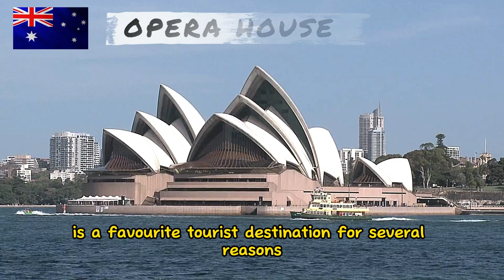A tourist attraction that rarely people know about The opera house, Australia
The opera house, particularly referring to the iconic Sydney Opera House in Australia, is a favorite tourist destination for several reasons.

The Sydney Opera House is renowned worldwide for its unique and innovative design. The distinct sail-like shells that make up the building's roof have become an architectural icon, drawing visitors who are fascinated by its beauty and engineering.

Opera houses are often associated with high culture, music, and performing arts. The Sydney Opera House hosts a wide range of performances, including opera, ballet, classical music concerts, theater productions, and more. Tourists who appreciate the arts are drawn to the opera house to experience these cultural offerings.

The Sydney Opera House holds historical significance as it was officially opened in 1973 and has since become a symbol of Australia. Its construction was a major engineering feat of its time, involving numerous technical challenges. This historical context adds to its appeal as a tourist destination.

The Sydney Opera House is situated on the picturesque Sydney Harbour, offering stunning views of the harbor, the Sydney Harbour Bridge, and the city skyline. The location itself makes it a prime spot for photography and leisurely strolls.

Aside from its regular performances, the Sydney Opera House hosts various events, festivals, and celebrations throughout the year. These events attract both locals and tourists, contributing to the lively atmosphere around the opera house.

The opera house offers guided tours that provide visitors with insights into its history, architecture, and behind-the-scenes areas that are not accessible during performances. These tours enhance the visitor experience and offer a deeper understanding of the building's significance.

The Sydney Opera House is a symbol of Australia recognized globally. People often associate it with travel to Australia, making it a must-see destination for many tourists visiting the country.

The opera house is not only a performance venue but also a cultural hub that hosts discussions, talks, workshops, and exhibitions related to the arts and culture. This multifaceted approach appeals to a broader range of visitors.

The Sydney Opera House has been featured in numerous films, television shows, documentaries, and media. Its presence in popular culture has further elevated its status as a sought-after tourist attraction.

For many travelers, visiting the Sydney Opera House is a bucket-list item, offering a sense of fulfillment and achievement. The opportunity to attend a performance or simply explore its grandeur contributes to the overall appeal of the destination.

It's worth noting that while the Sydney Opera House is one of the most famous opera houses in the world, other opera houses and cultural venues around the world also share similar characteristics that make them favorite tourist destinations for those interested in the arts, architecture, and cultural experiences.